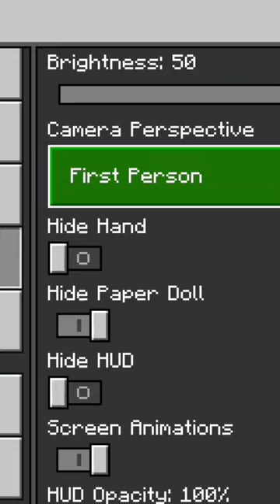minecraft tapi aku menjadi spider-man part 0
maaf ya guys kalo berisik😅😅